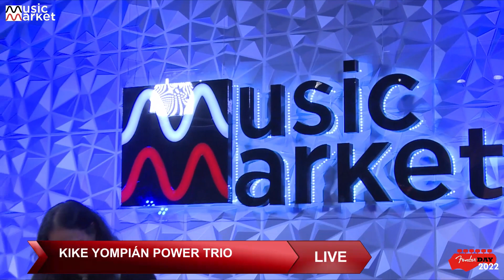Music Market Fender Day 2022 - Concierto: Kike Yompián Power Trio